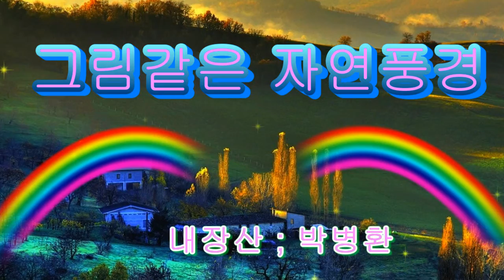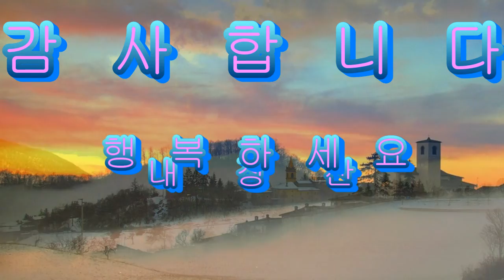그림같은 자연풍경